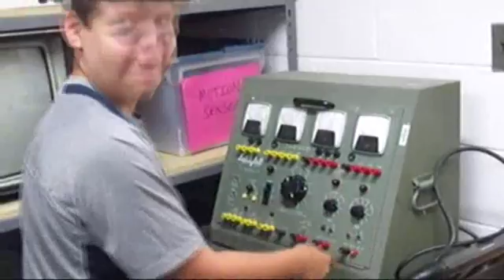Hawk Talk 2-9-16